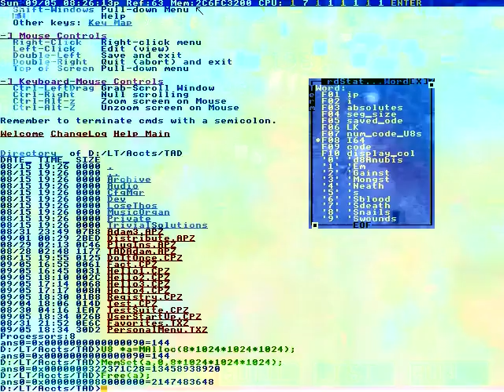Development kit based on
There is this